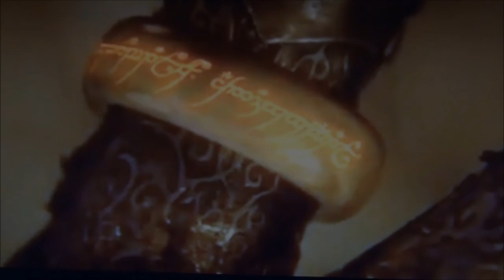DDT 2013 Trailer I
YES! DDT 2013 will come... to Arnhem! (Netherlands). Here a short trailer of showing the Main Theme, and the 6 Subtheme's. Now you know whats DDT 2013 is going to be, but we are making it much much better then 2012. We use decor, attributes and many dominotechnics to show the world of our main theme!